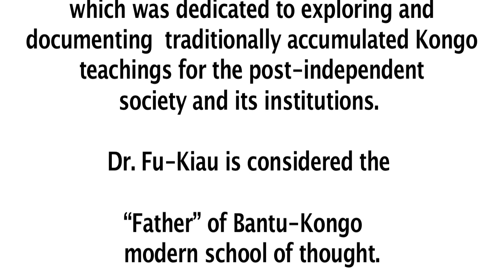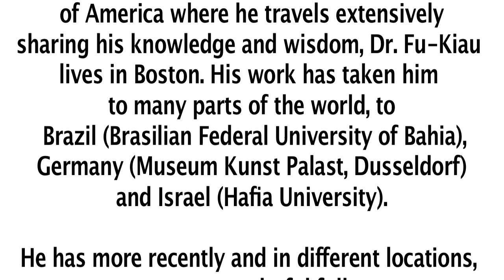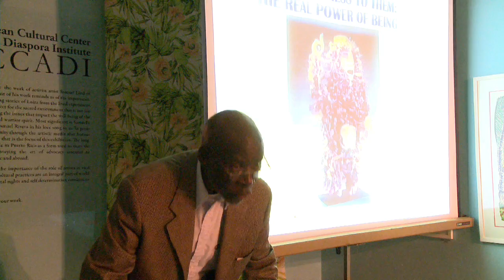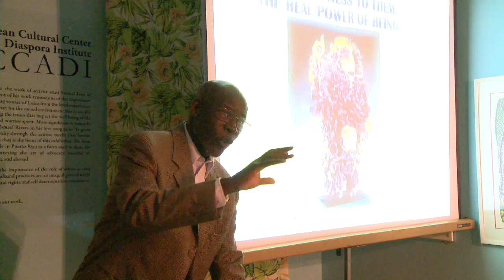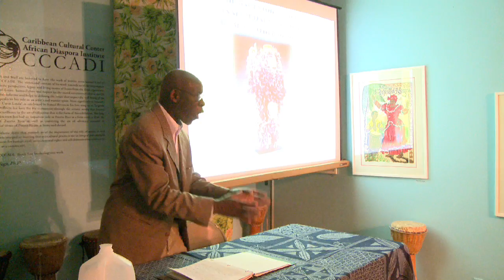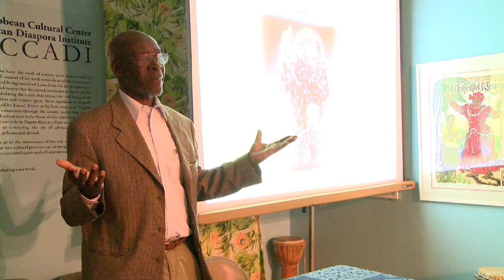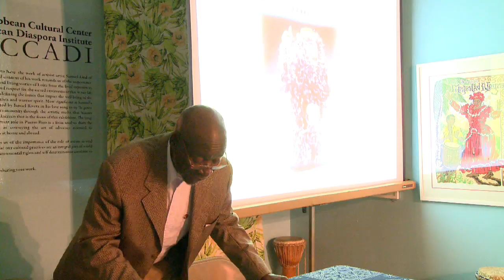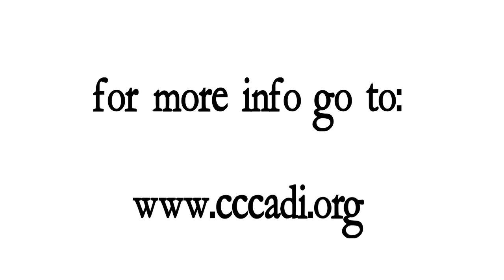Dr. Fu-Kiau Bunseki Part 1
Dr. Fu-Kiau Bunseki was Born in Minianga, Democratic Republic of Congo, Dr. Fu-Kiau is one of the most
 distinguished scholars of African culture.

He was educated in both Western and
African systems of thought.

His degrees are in the areas of

Cultural Anthropology (B.A.),
School Administration (M.Ed.),
Library Science (M.S.),

and in

Education & Community Development (Ph.D.)

and he was initiated into three major African education systems (Lemba, Kimkimba and Kimpasi). Dr. Fu-Kiau founded one of the first indigenous research centers in Africa,  Luyalungunu Lwa Kumba-Nsi Institute which was dedicated to exploring and documenting  traditionally accumulated Kongo teachings for the post-independent
society and its institutions.

Dr. Fu-Kiau is considered the Father of Bantu-Kongo
 modern school of thought. He has published numerous books and articles on African culture.

A leading lecturer at universities and cultural institutions in the United States of America where he travels extensively
sharing his knowledge and wisdom, Dr. Fu-Kiau lives in Boston. His work has taken him to many parts of the world, to Brazil (Brasilian Federal University of Bahia),
Germany (Museum Kunst Palast, Dusseldorf) and Israel (Hafia University).

He has more recently and in different locations, run a wonderful full four day empowering program

An Unusual Deep Insight Retreat

 for Self & Community Healing Power
based on Bantu-Kongo Cosmology.